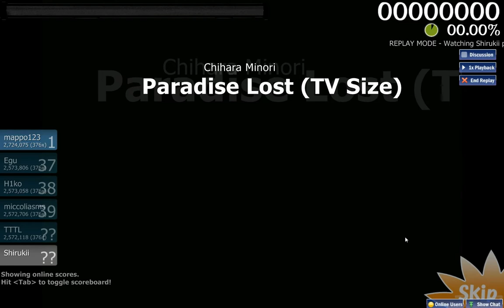Osu! Paradise Lost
I play osu! more than SC2 and it makes my friends sad pandas.